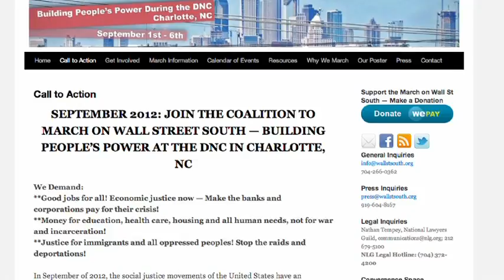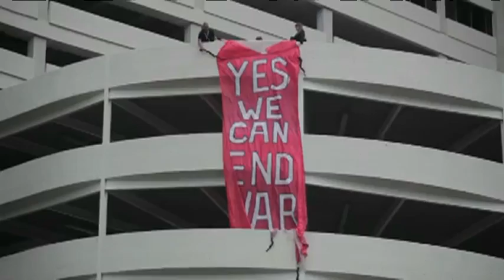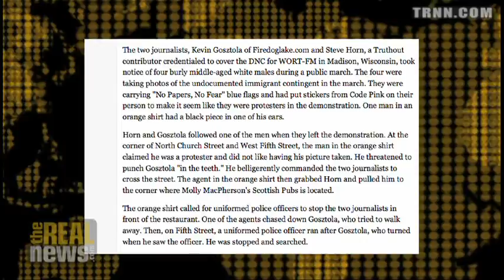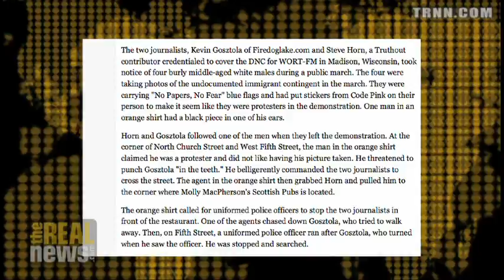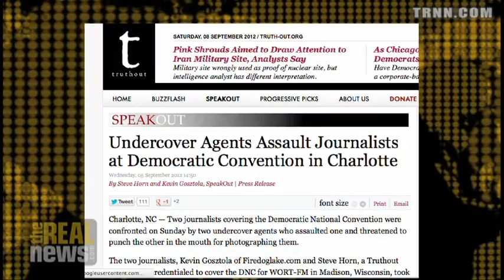Protestors Target Democratic National Convention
Journalists allege assault at hands of undercover police at DNC